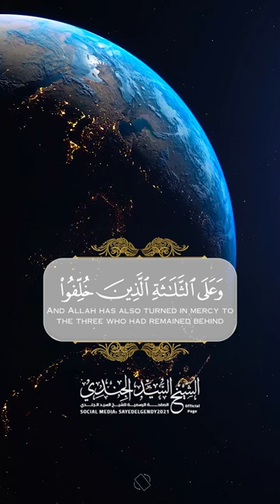لا ملجأ ولا منجى منك إلا إليك